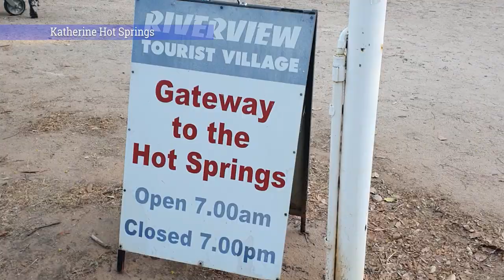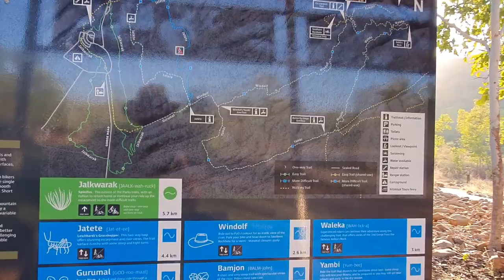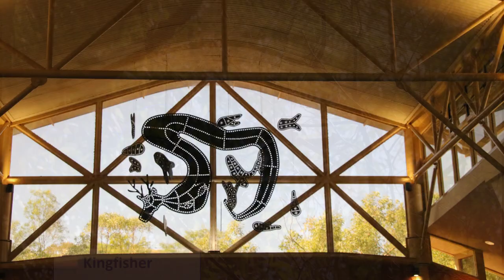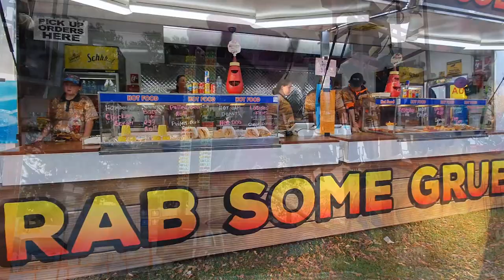Look What Kept Us Busy Exploring The Beautiful Sights Of Katherine.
❤️Look What Kept Us Busy Exploring The Beautiful Sights Of Katherine. This place is amazing, Great bike and Walking tracks -  Katherine Springs - Katherine Gorge - Nitmiluk National  Park,
🔴S01E16
00:00 Introduction - Katherine Caravan Park
01:15 Katherine Hot Springs
03:02 Katherine Gorge
06:52 Katherine Show Day